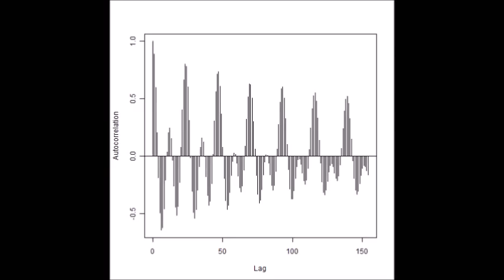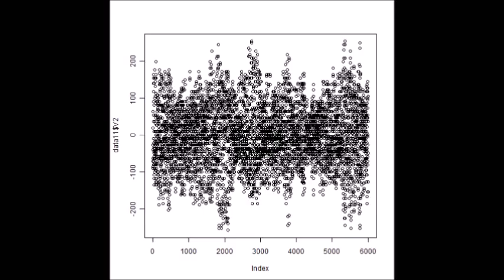Ultrasonic oscillation measurement analysis system 超音波発振計測解析システム